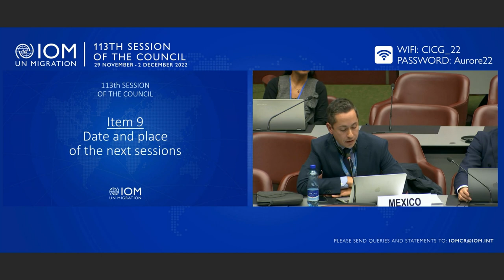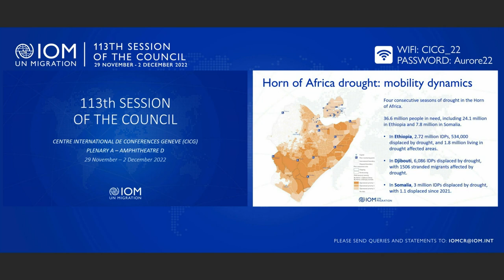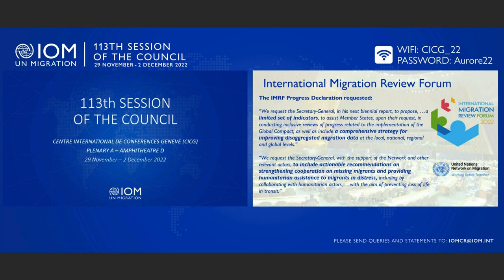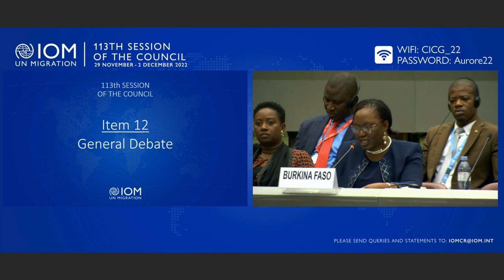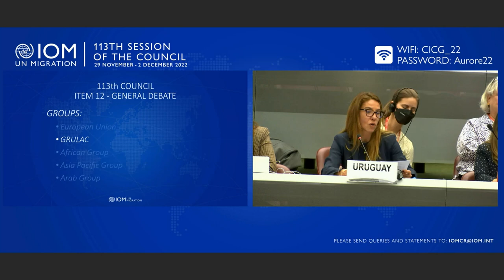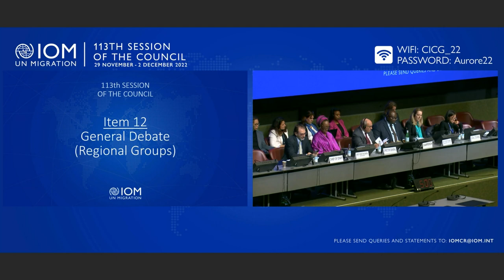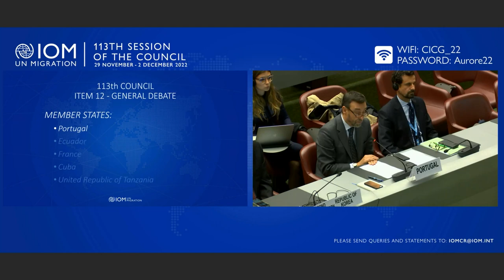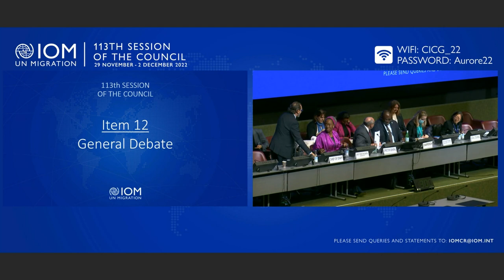IOM 113th Council - Day 2 Afternoon Session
The second day of the 113th IOM Council featured the following agenda items during the afternoon session:

Item 11 - Report of the Director General